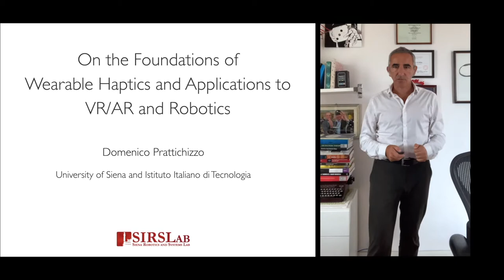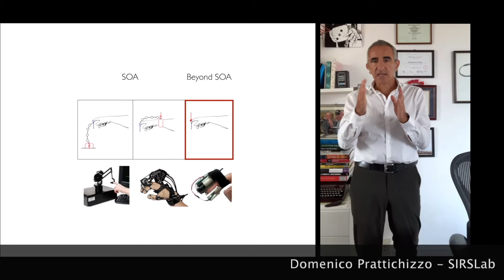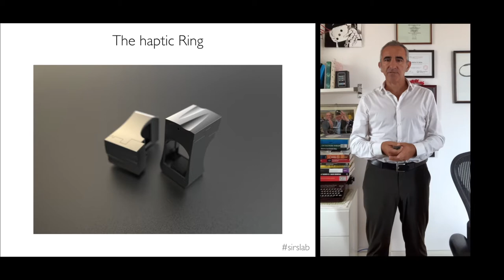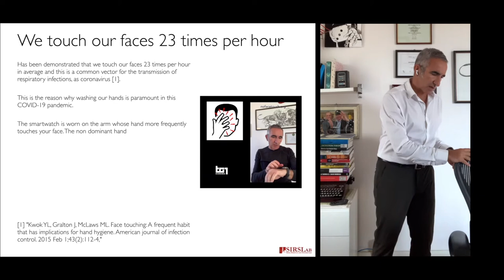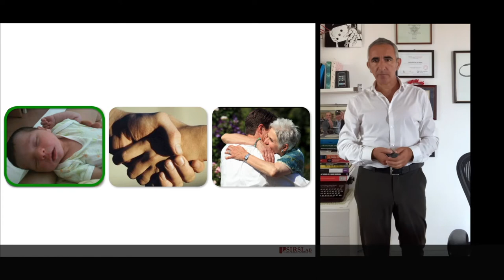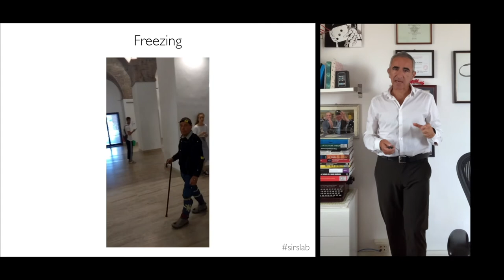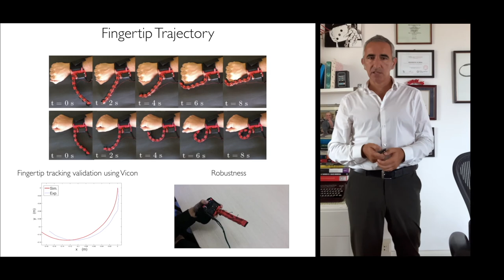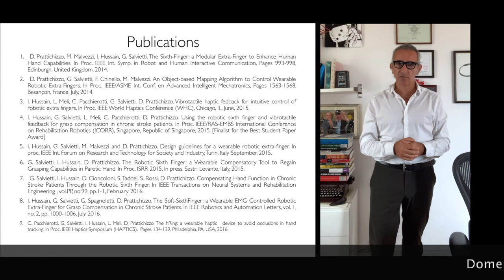Keynote August 2020 Wearable Haptics COVID 19 and Wearable Robotics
On the foundations on Wearable Haptics and Applications to VR/AR and Robotics